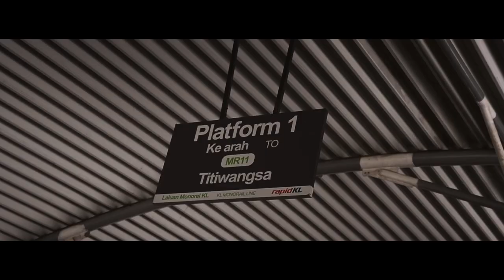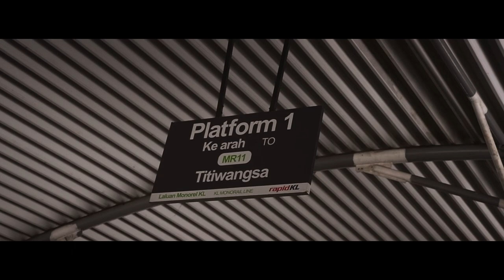Stay In The Moment | CINEMATIC VLOG shot on Sigma 18-35mm F1.8